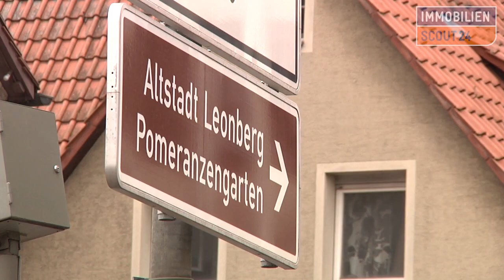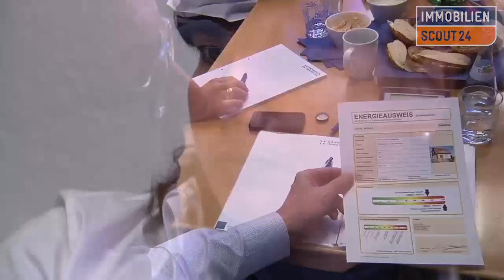Neue Gesetzgebung Energieausweis - Rechtsthemen Teil 4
Ab 2013 ist für jeden, der eine Immobilie verkauft oder vermietet, vorgeschrieben, den Energieausweis vorzulegen. Zusätzlich soll es Pflicht sein, die relevanten Angaben aus dem Energieausweis bereits im Exposé aufzuführen.